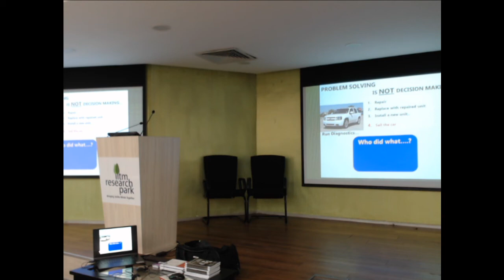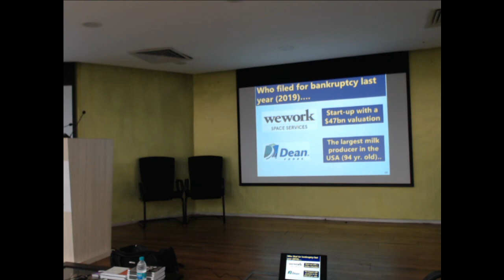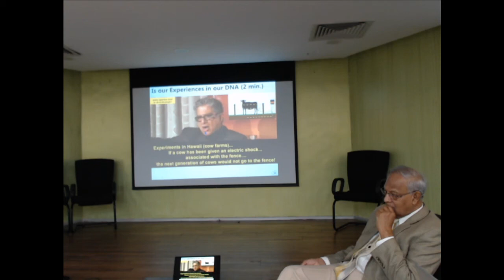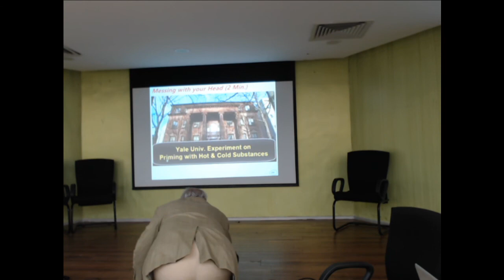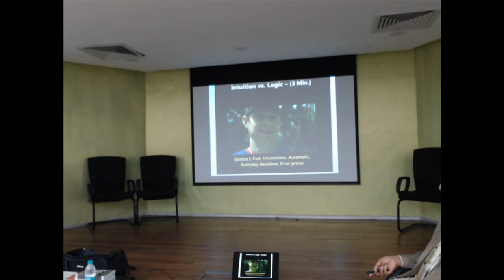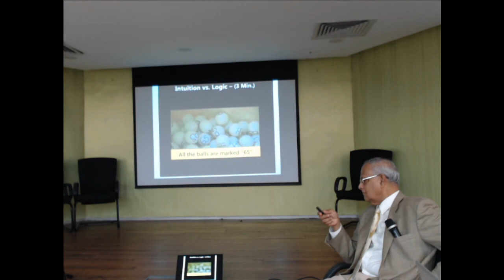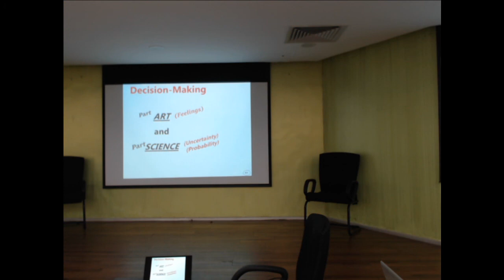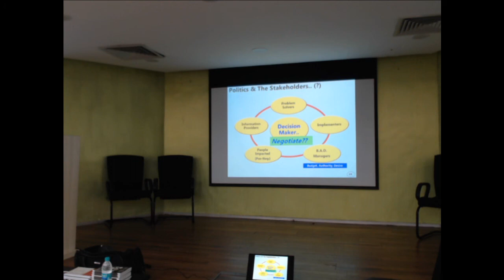PMI Chennai Chapter - Analytical Decision Making Part 1 - 01-Feb-2020